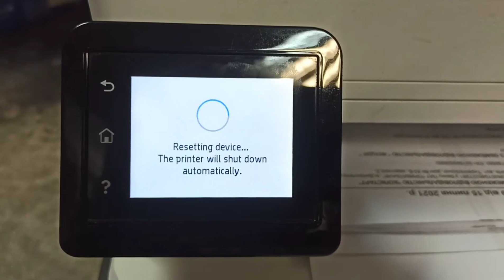HP LaserJet Pro MFP M428 cold reset